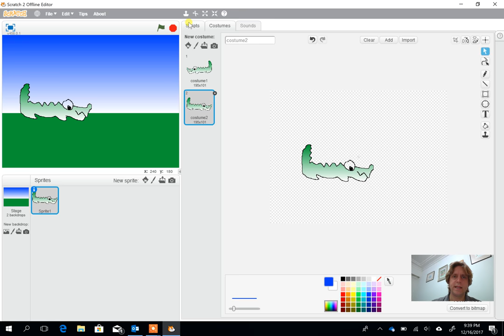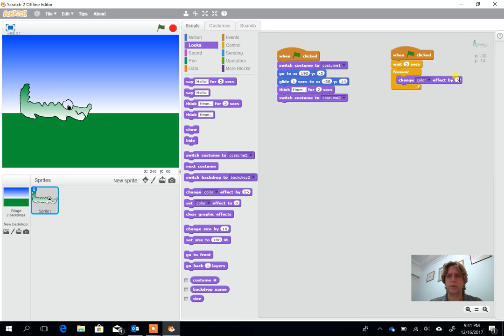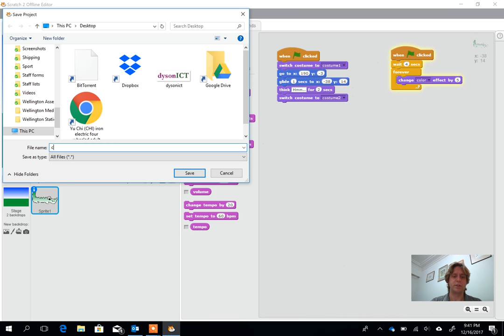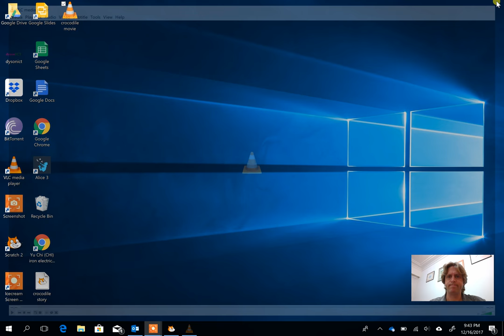Part 2 Adding costumes and scripts to our crocodile story and saving as a video in Scratch 2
Second Scratch video, in this video we produce an additional costume allowing our sprite to change directions, we get the sprite to flash and we save as a video. This is the second part of a sequence I used to introduce Scratch to year 3.